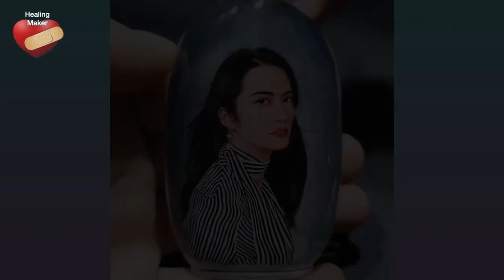#100 Oddly Satisfying Video | New Relaxing Scenes to Get You Into a Better Mood